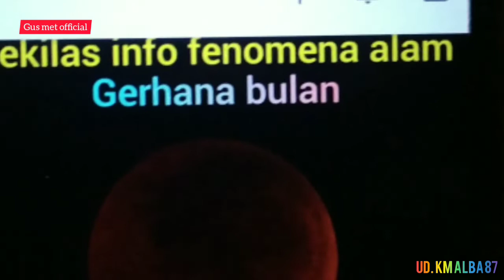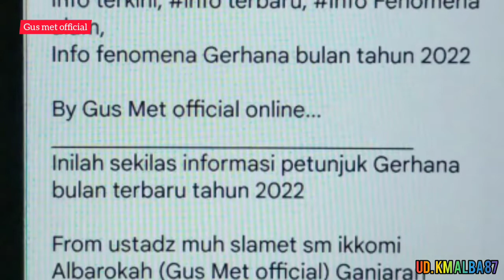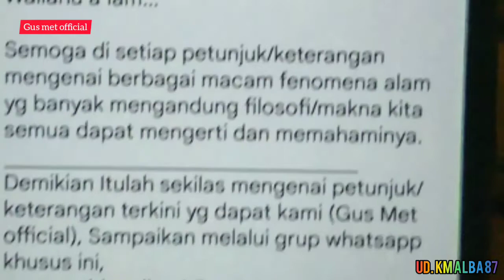MAKNA "GERHANA BULAN"⁉️malang Jatim RABU 15 JUNI 2022